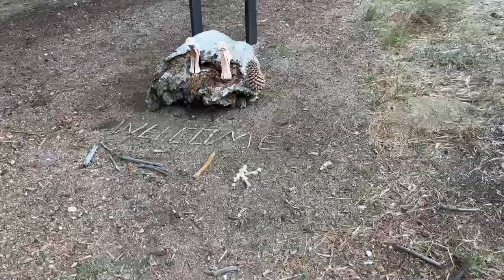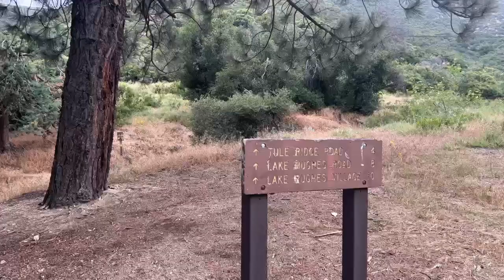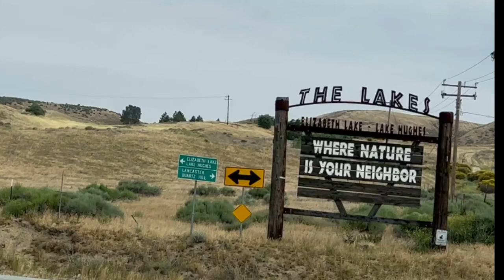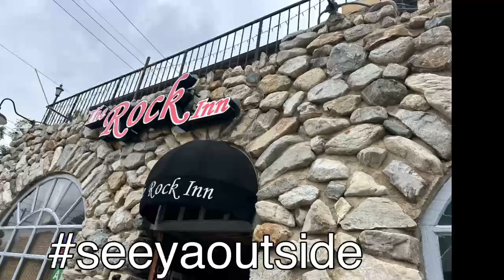PCT 2023 DAY 32. CLOSED FOREST ROADS AND LAKE HUGHES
TBone hikes another 20+ mile day. Forest road closed preventing Boo getting to her hiker once again. TBone gets nap/lunch break at Lake Hughes Road and Dinner at the Rock Inn. @TBoneandBoo